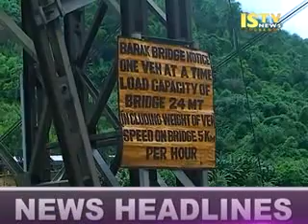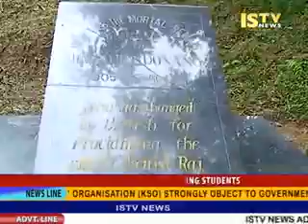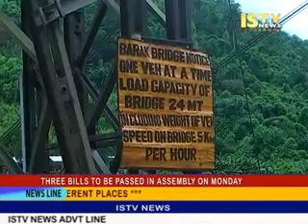30th August 2015 1 pm ISTV Manipuri News